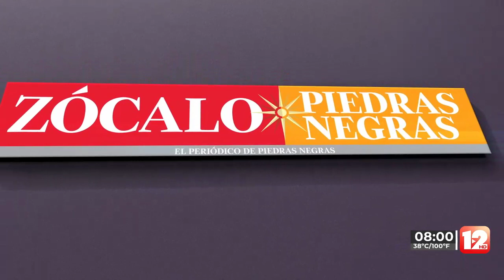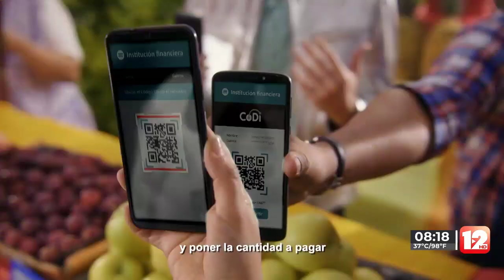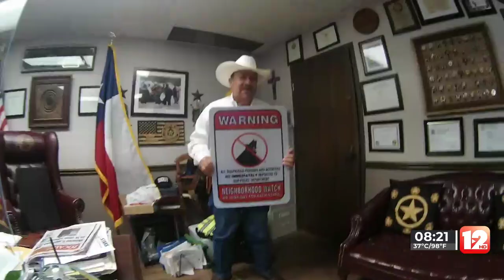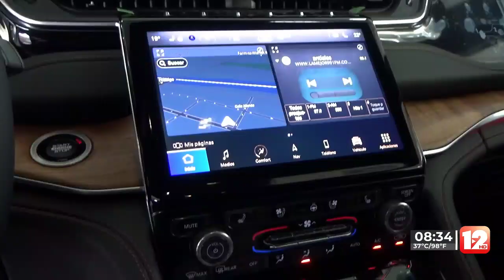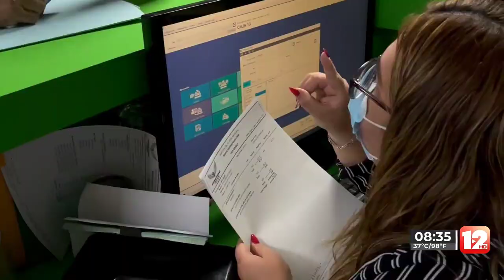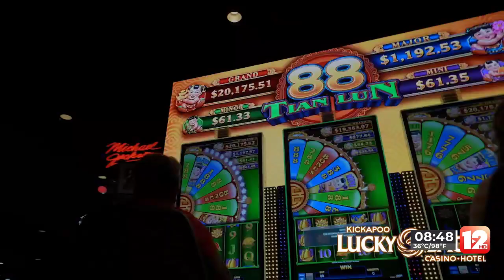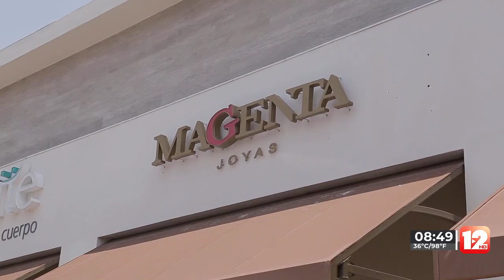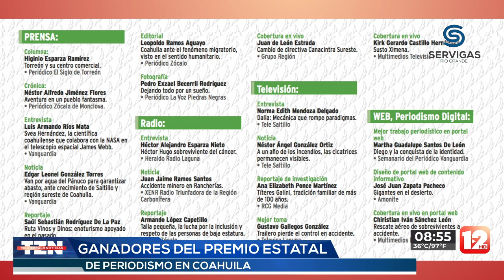TELEZÓCALO NOCTURNO│08 JUNIO 2022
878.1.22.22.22 │SMS & WhatsApp│ Escúchenos también en Recuerdo 96.7 FM